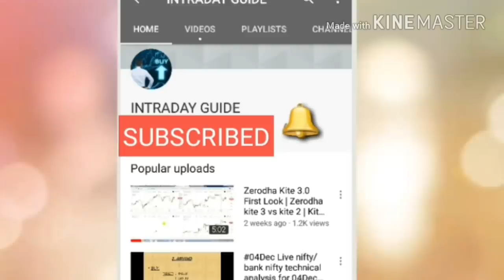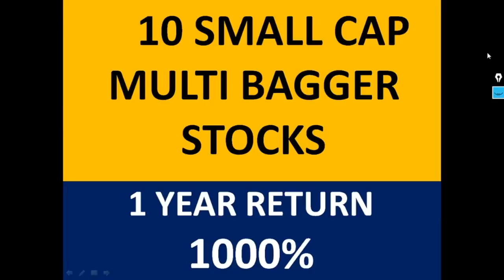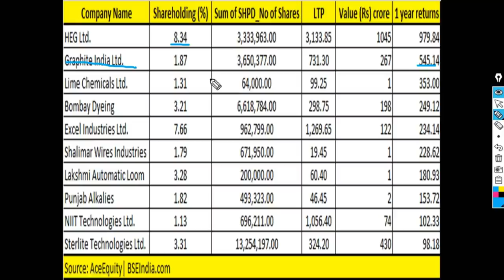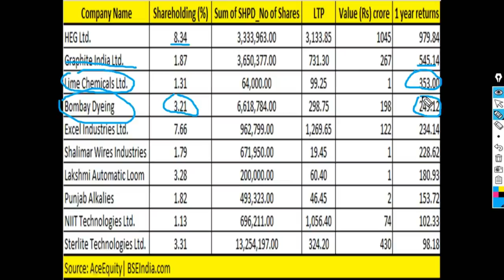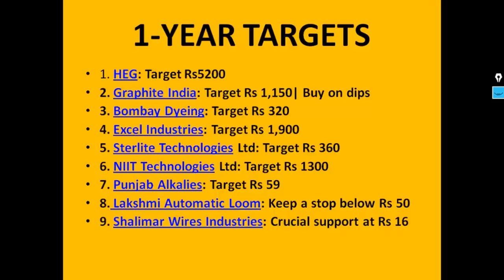10 SMALL CAP MULTIBAGGER STOCKS || 1 YEAR RETURN 1000%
10 SMALL CAP MULTIBAGGER  STOCKS || 1 YEAR RETURN 1000%

Related Question...
penny stocks, best penny stock to invest, multibagger stocks, best share to invest mone in october, top penny stocks to trade, best share for long term, till 2020, panny stocks, top share to buy in april 2018, penny stocks for long term, penny, stock market, share market, below rs 1, less than 10 rupee, 10 rupees panny stocks, below, under, top share to invest in 2018, best penny stocks to buy today in 2018, less than 1 rs, low price, less investment, high returns,NEW MULTIBAGGER STOCK OF 2018 FOR LONG TERM INVESTMENT IN CHEAPEST PRICE|Top 5 Midcap Multi Bagger,
25 Multibaggers Penny Stocks for 2020...

IF YOU WANT:"Multibagger stock - Super Multibaggers -  Secret Multibagger Stock for 2018 (hindi) || IntradayGuide"

                     intradayguide

YOUTUBE.COM/C/INTRADAYGUIDE